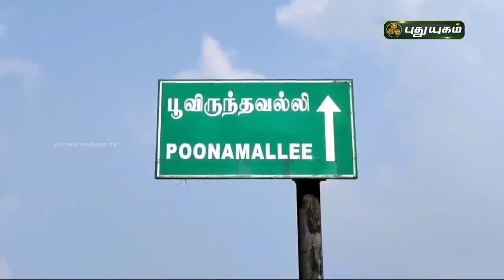புதிய வரவிற்காக பூந்தமல்லி போலீசார் நடத்திய சீமந்த விழா! | செய்தித் துளிகள் | PuthuyugamTV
புதிய வரவிற்காக பூந்தமல்லி போலீசார் நடத்திய சீமந்த விழா! | திருவள்ளூர் | செய்தித் துளிகள் | PuthuyugamTV